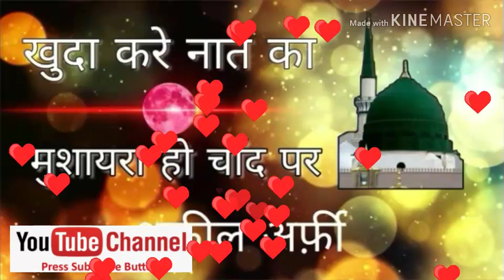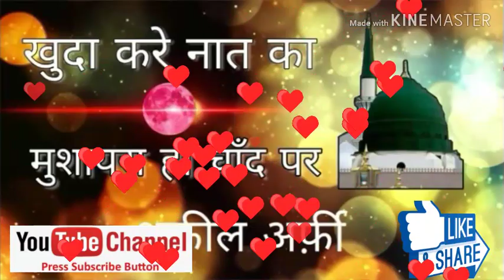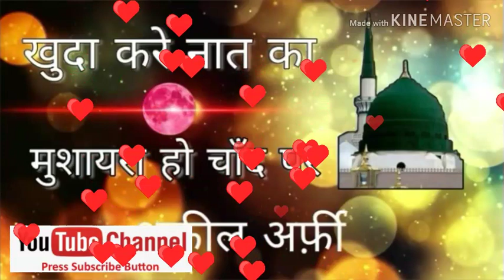Shakeel aarfi new Naate paak